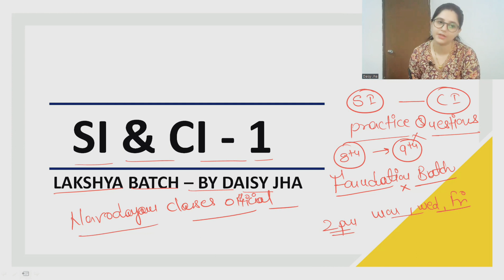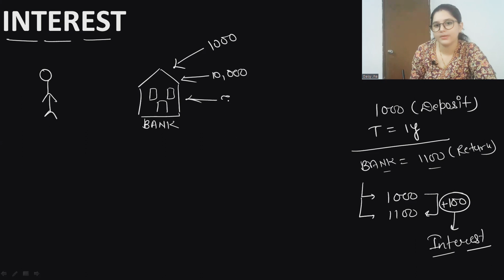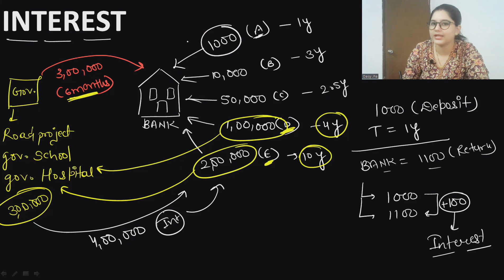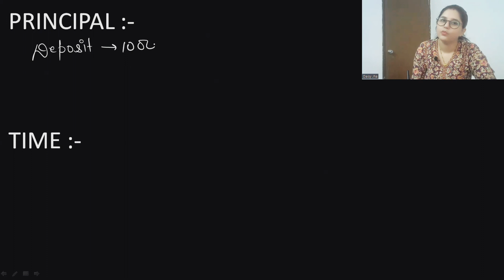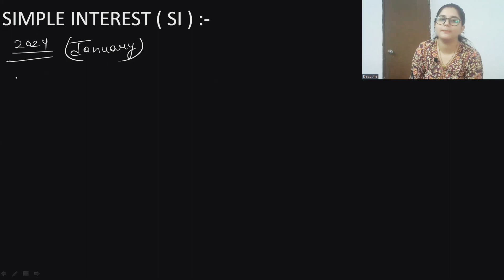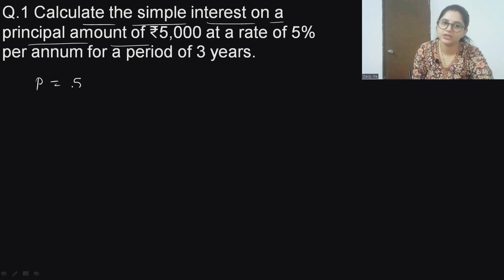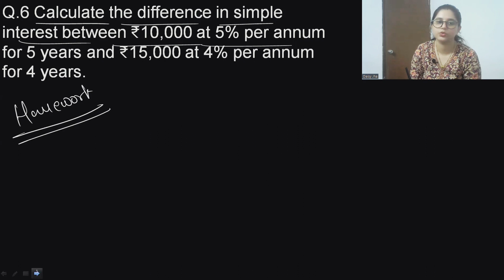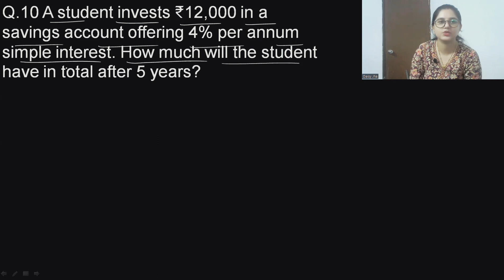SIMPLE & COMPOUND INTEREST - 1 || CLASS - 9 || नवोदय विद्यालय / सैनिक स्कूल / NTSE / MATHS OLYMPIAD